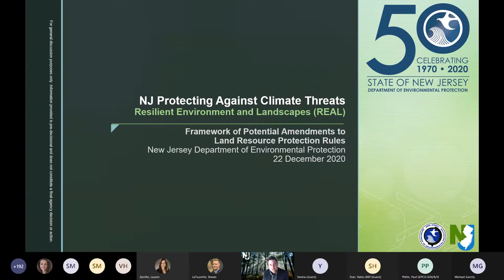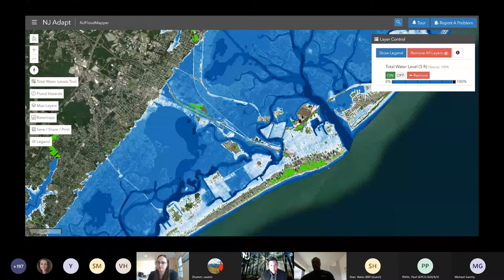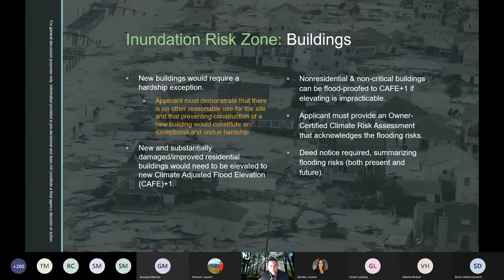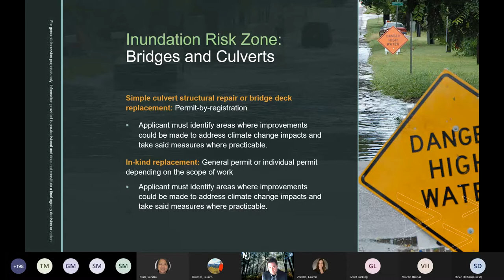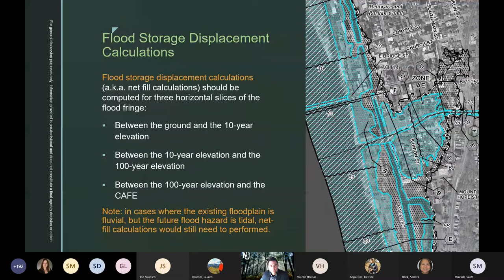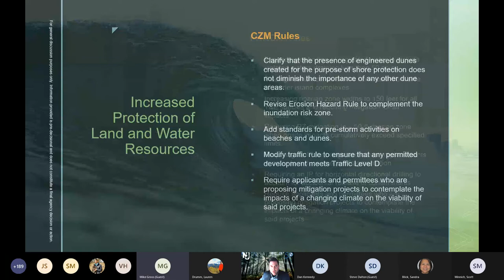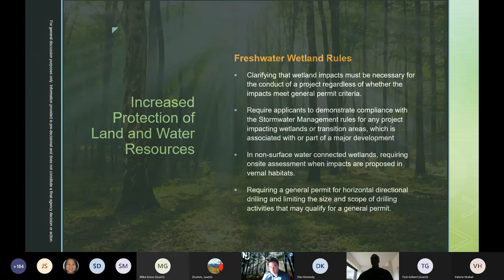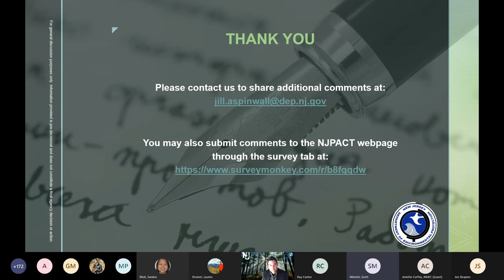NJPACT Button Up Stakeholder Meeting